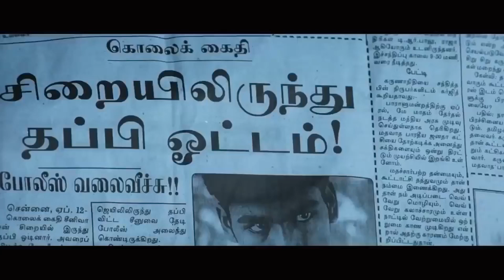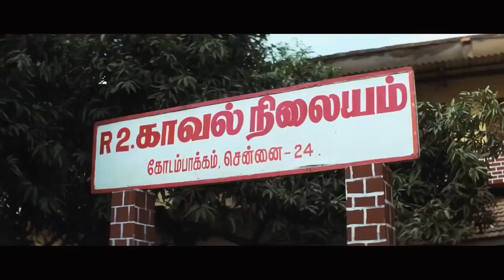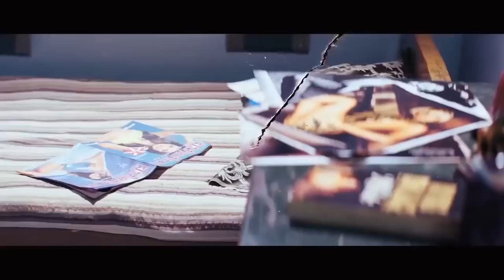Telugu Full Movie Online | South Released Telugu Full Movies | Indian Telugu Movies - Rowdy RuDrAyya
Hi Everyone !! Welcome to "Dreamy Films - Telugu" YouTube Channel !!
Genre ❯❯ Full Movie in Telugu, Action, Thriller, Comedy Movies

Director: Balu Mahendera,
Produced by:Sai Suresh,
Written by:Balu Mahendra
Starring: Dhanush, Priyamani, Tejasree,
Music Director: Ilayaraja,
Edited by;Balu Mahendra.

Search Our Channel In Youtube